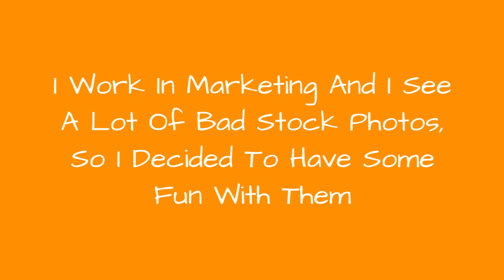I Work In Marketing And I See A Lot Of Bad Stock Photos, So I Decided To Have Some Fun With Them 😂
I work in marketing, so I see a lot of stock photos. I thought it would be fun to add animals and descriptions to some of the strange images I found.So I did that, every day during the month of May.
0:00 - Intro
0:00:12 - Gerald Had Been Feeding The Gator For Years, Never Once Thinking It Odd That It Lived At A Park, In Vermont
0:00:21 - \"Oh...uh, Don't Worry. I'm Actually A Very Talented Chef. I'm, Uhh, Here To Make You Better At Cooking Or Whatever.\" Larry Chuckled. It Was Astonishing How Many Humans Fell For This
0:00:30 - \"Okay, Apply These Drops To Your Ears And Then Apply This Koala To A Eucalyptus Tree.\" \"What?\" \"I'm Just Reading What Your Doctor Wrote Lady\"
0:00:39 - It Was On Their Third Date, When There Was Zero Percent Chance Of Rain, That Seymour Realized Anaya Wasn't Joking About Taking Her Umbrella Everywhere
0:00:48 - \"We Made Eye Contact While I Put My Headphones On, And He's Still Talking?\" Greg Was Starting To Wonder If The Rhino Had Ever Worked In An Office Before
0:00:57 - Was Ed Really Going To Let Mark Take The Fall For Maxing Out Julie's Credit Card On Fortnite V-Bucks? Yes. Yes He Was
0:01:06 - The Ref Checked The Rules And The Blue Tornadoes' Coach Was Right: There Was Nothing In There About Swans, Or Flying
0:01:15 - \"What Are Ya Looking At?\" \"I Swear To God, Jerome, If You Put Mayonnaise On My Slide Again...\"
0:01:24 - Little Known Fact About Platypuses: They Love Capitalism. Those Critters Are Super Good At Business
0:01:33 - This Wasn't The First Time The Producers Of The Jersey Shore Were Unsure About A New Cast Member